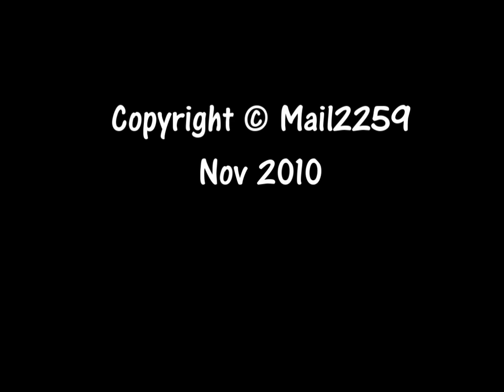Creek crossing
Sandy creek crossing. Claimed one victim KTM 300.